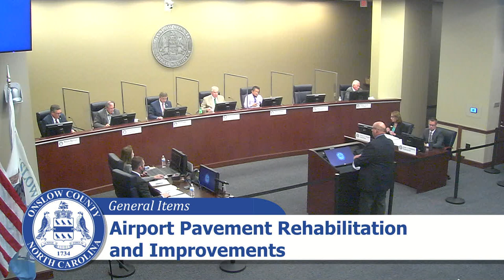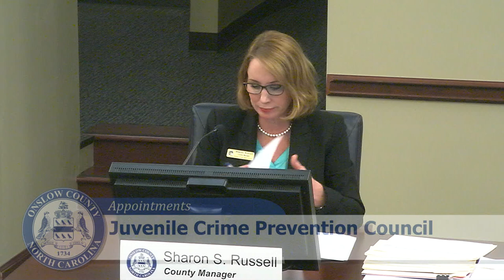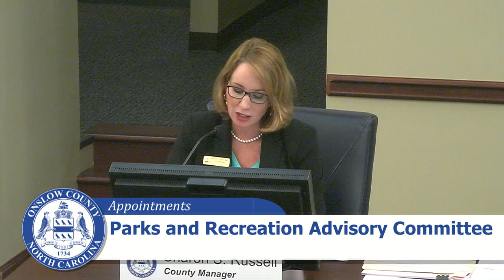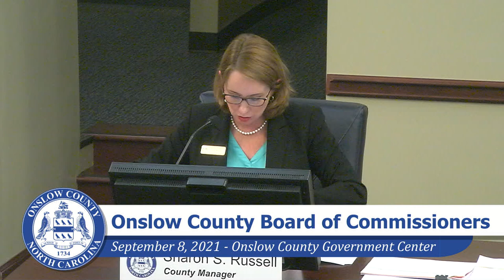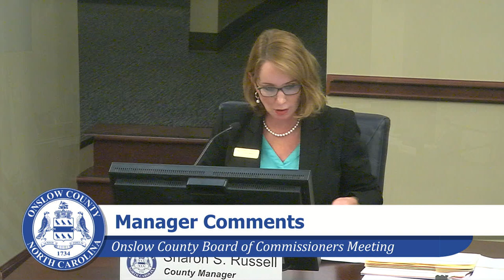Onslow County Board of Commissioners' Meeting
Onslow County Government Center